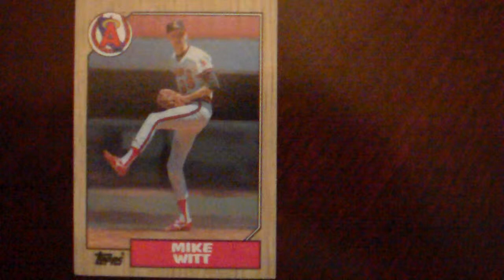Baseball Mike Witt Topps 760